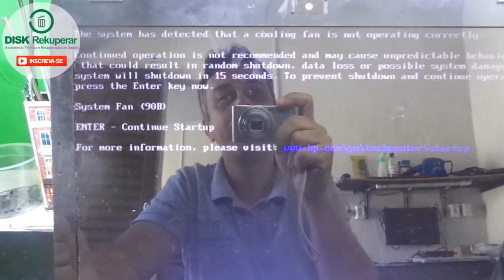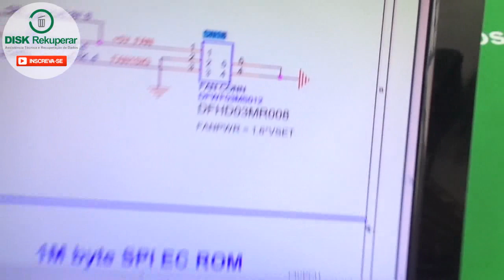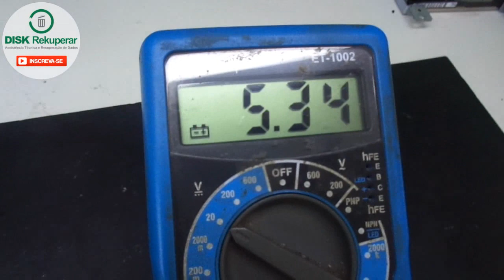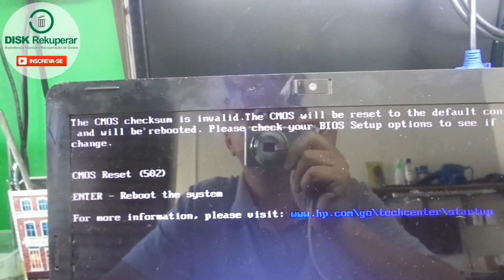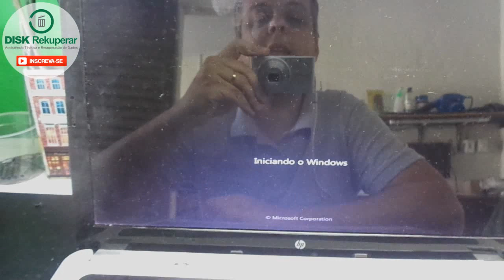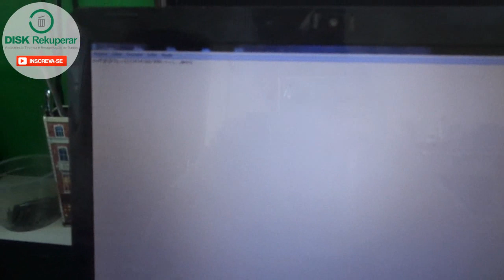Notebook liga e desliga em poucos segundos! Aprenda analisar e consertar!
Neste video faço a análise e o reparo de um notebook da hp g42 que liga e desliga após 15 segundos. Também foi realizado a troca do teclado.

VENDO CABO CHICOTE PARA FONTE ASSIMÉTRICA DE BANCADA PARA REPARO DE NOTEBOOKS mais informações no